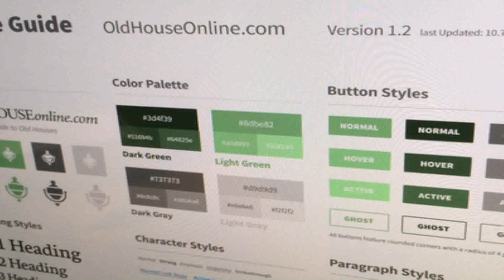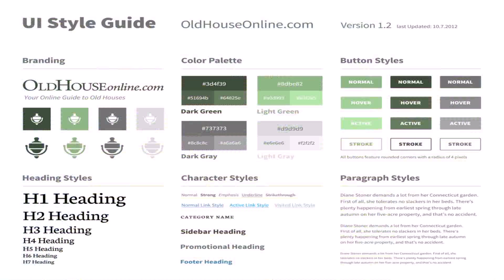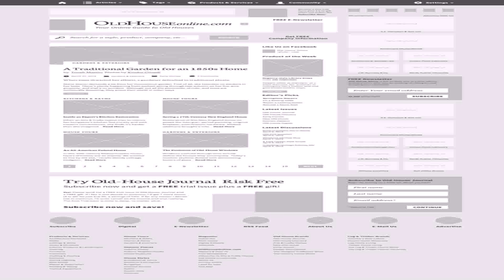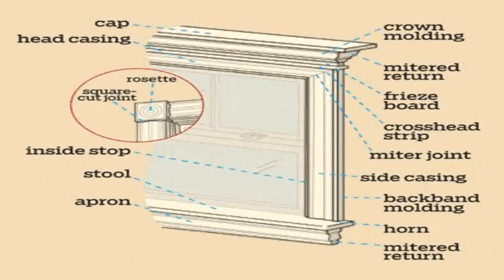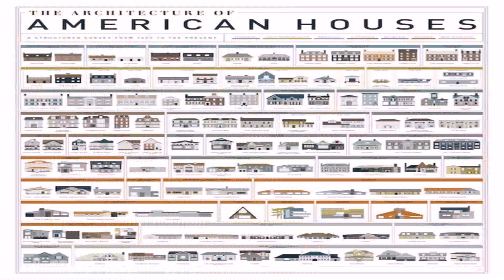Old House Styles Guide (see description) (see description)